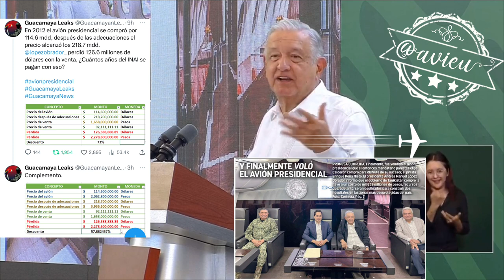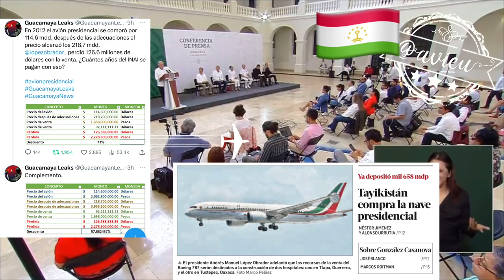Estamos contentos porque se vendió el avión presidencial 🦆🎉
Estamos contentos porque se vendió el avión presidencial, es un avión muy lujoso para pequeños faraones acomplejados 🦆, ya le sacamos fondos cuando lo rifamos, y el gobierno de Tayikistán 🇹🇯, ya pagó mil 658millones de pesos.